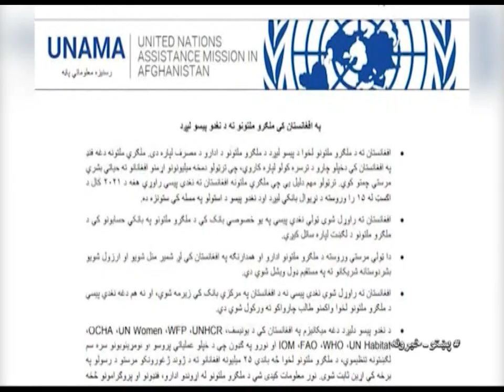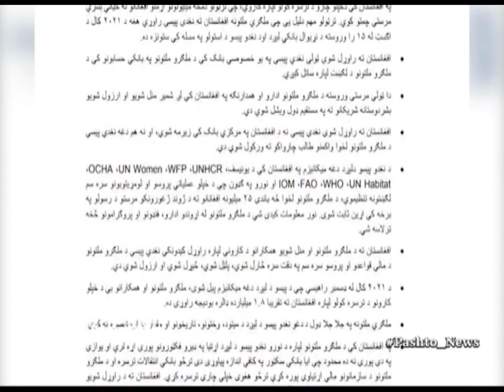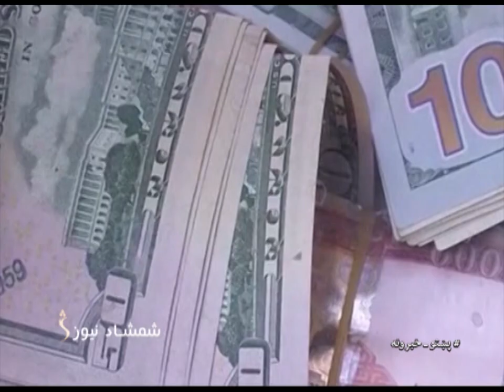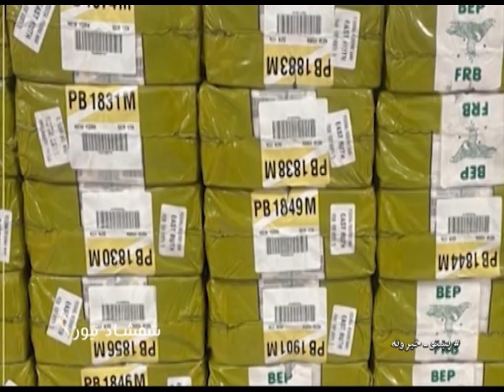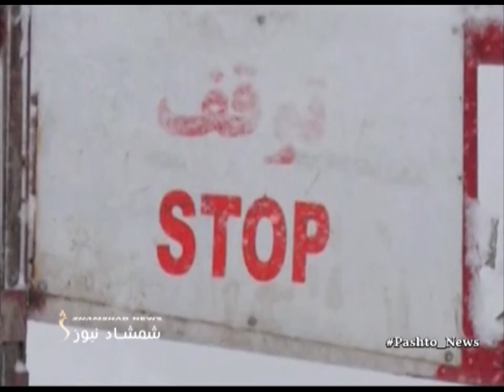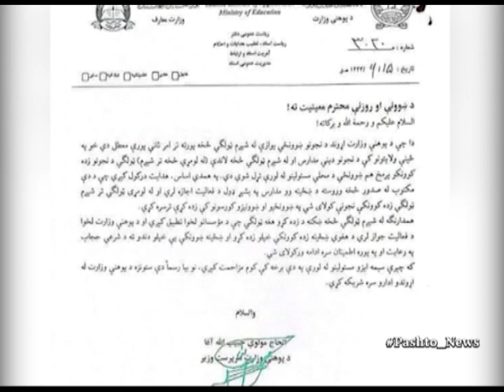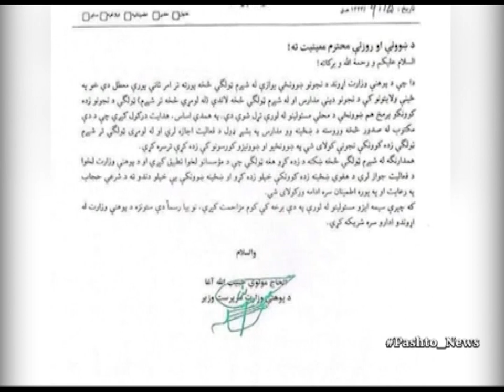Shamshad 10 AM News Bulletin 10/1/2023- د شمشاد نیوز د لسو بجو خبري ټولګه